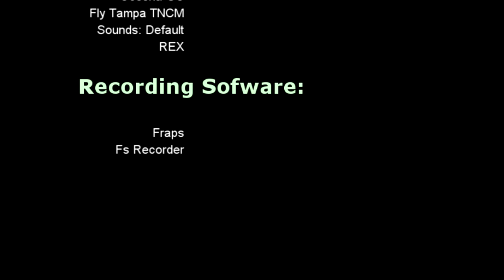[FSX] Saint Barths Approach!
This is a video demonstrating an approach into Saint Barthelemy Airport-TFFJ using Cessna Grand Caravans. It offers a challenging experience! (remember to pull up the nose after divng :D) Hope you enjoy it!!! Thanks